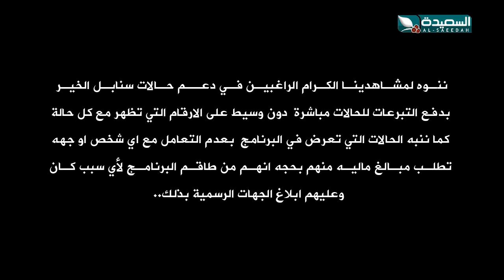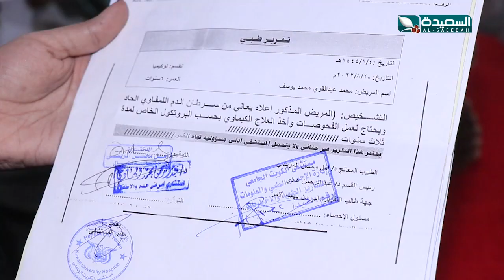طفل في السادسة يعاني سرطان في الدم | سنابل الخير | 2-10-2022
حلقة جديدة من برنامج سنابل الخير عن طفل في السادسة يعاني سرطان في الدم وبحاجة مساعة لأهل الخير ، البرنامج من إعداد مايا العبسي وتقديم مي الشرجبي ، بثت الحلقة في الثامنة من مساء الأحد الموافق 2 أكتوبر 2022م